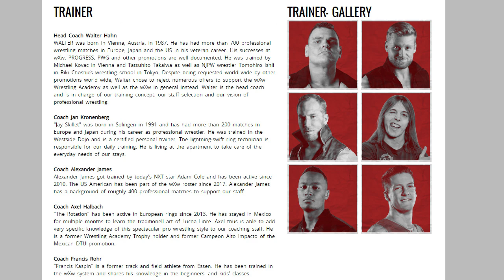PRO WRESTLING EĞİTİMİ ALDIM | WXW Wrestling Academy Vlog #1